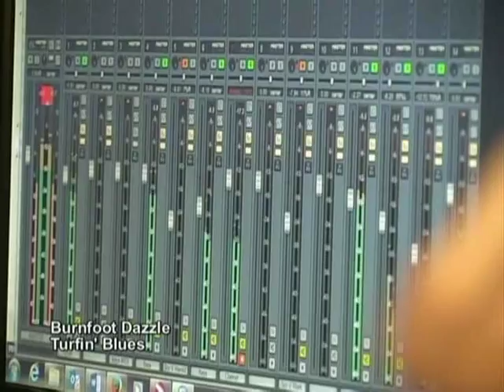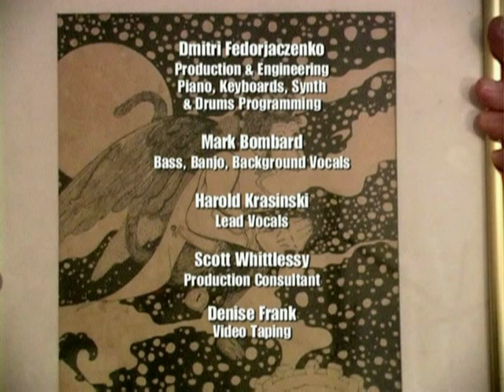Burnfoot Dazzle, Turfin' Blues (Official Video)